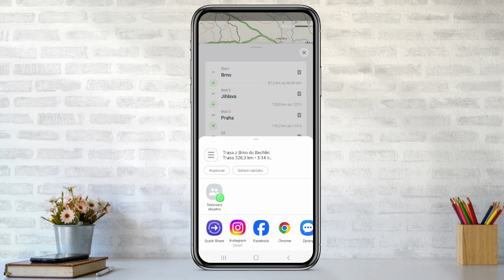Jak SDÍLET TRASU na Mapy.cz | Návod | Mapy.cz / Telefon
Jak sdílet trasu v Mapy.cz? Naučte se snadno sdílet trasy, které jste si naplánovali v Mapy.cz! Ať už chcete sdílet cestu s přáteli, rodinou nebo kolegy, tento krátký a užitečný video tutoriál vám ukáže, jak na to.